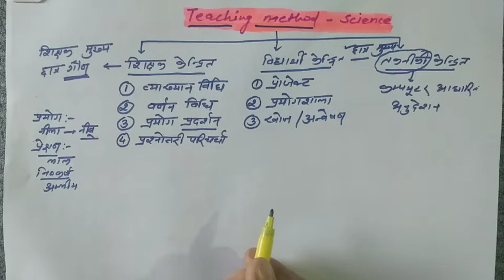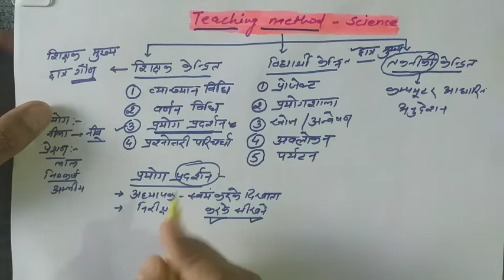Reet L-2 science and math: teaching method;psychology